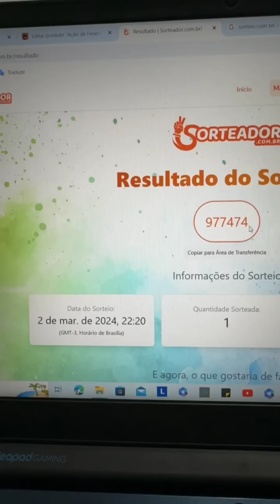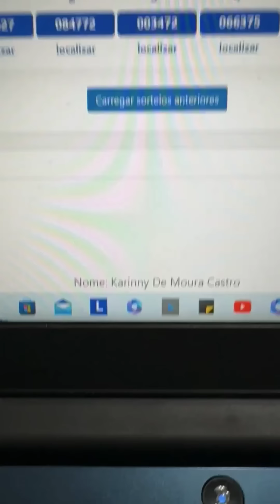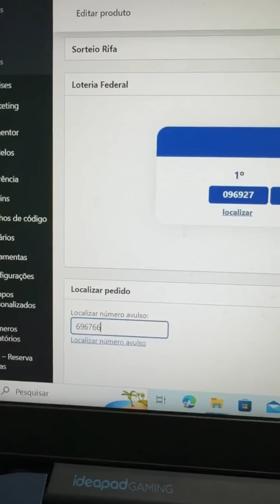Ganhadores da Live do sorteio da AÇÃO DE FEVEREIRO (Resumo)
Para participar da ação de março do Júlio e concorrer a 40 MIL reais no pix e uma caneca exclusiva da sorte do Júlio, por apenas UM REAL, é só comprar sua cota direto no site de ações do Júlio e aguardar a data do sorteio.

Você pode consultar suas cotas direto no site na opção "Ver meus números" que fica acima do local de escolher a quantidade de cotas.

Qualquer dúvida ou problema,  só chamar no whatsapp de suporte que aparece lá no site das ações.

Muito obrigado, boa sorte e Vaaaleu  ! 😄🍀

Você pode apoiar os projetos do Júlio se tornando membro do canal 😄.

Conheça o LIVRO GAME da História do Júlio,  disponível para Android e iPhone, e descubra como foi a reviravolta de um gato preto que foi resgatado das ruas e salvo por uma família, depois "o mundo deu voltas" e foi ele que salvou a todos, mudou a minha vida e a muitas pessoas pelo brasil (e pelo mundo)❤️.

"Júlio e  Eu - O início ". O Joguinho para celular da História do Júlio agora está disponível GRATUITO para Celulares Android e Iphone.

Lembrando que O Joguinho está gratuito para quem não pode pagar também poder ter acesso, porém precisamos arrecadar um valor significativo para fazer a continuação, então APÓS JOGAR se você gostar, quiser e puder contribuir,  o valor do joguinho seria 20 reais, que você pode mandar direto no Pix. 🙂

Júlio e Eu Empreendimentos Digitais LTDA
Pix de E-mail ou CNPJ:
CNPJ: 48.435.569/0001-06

PicPay: @Julioeeu

Dados de depósito PagBank :
Banco: 290
Agência: 0001
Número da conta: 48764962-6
Tipo: Conta de pagamento
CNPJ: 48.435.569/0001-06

Siga nossso Canal no Telegram e veja postagens e bate-papo do Júlio exclusivos de lá 👇🏻:

Já viu os EMOJIS e Figurinhas DO JÚLIO para seu WhatsApp ?😄

Página do Facebook:
Júlio e Eu